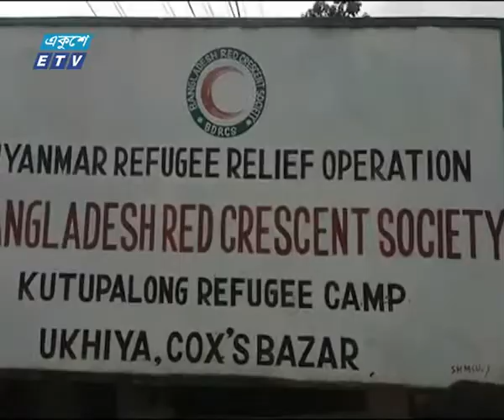Rohinga Follow News Ekushey Television Ltd 17 09 2017